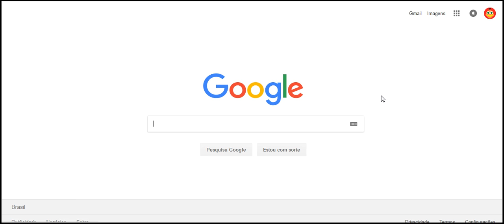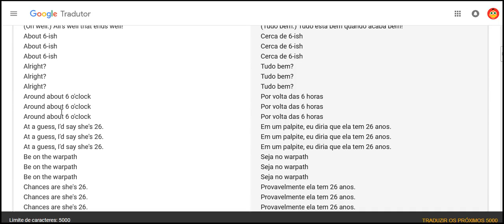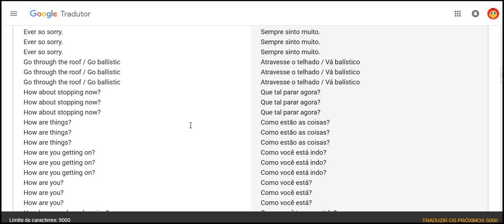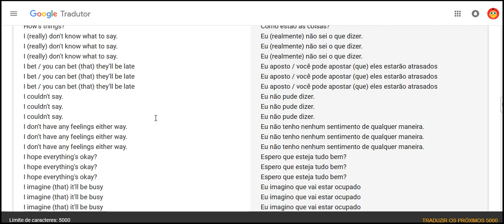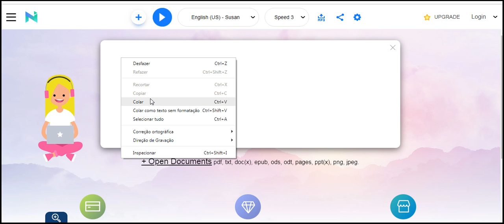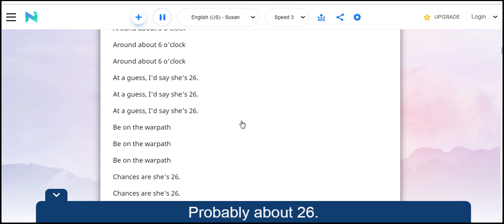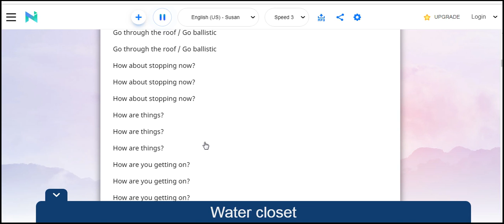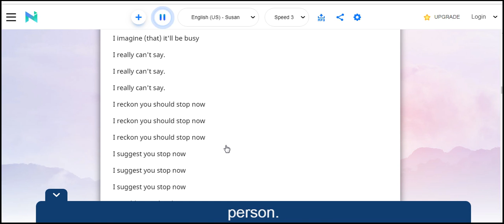Phrases Simple 01